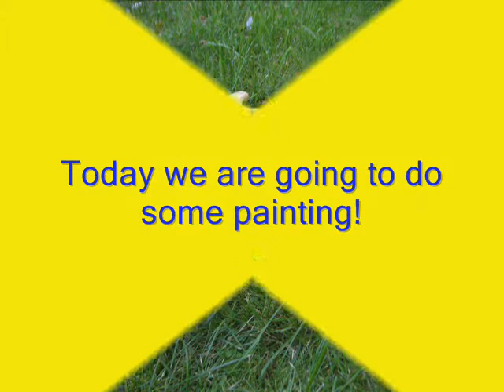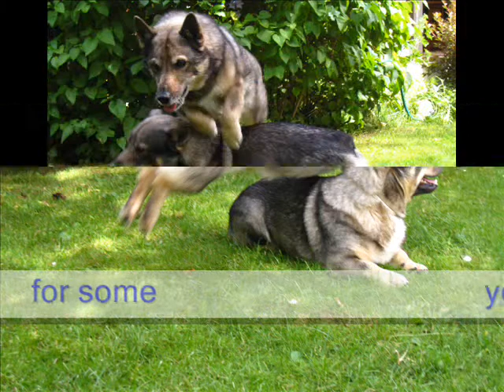The yellow movie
Two swedish vallhunds painting with watercolours. Hard work, yellow colour and an artexhibition.